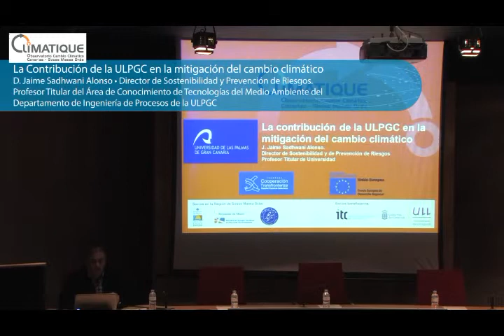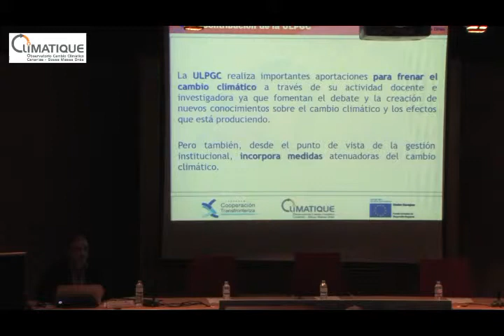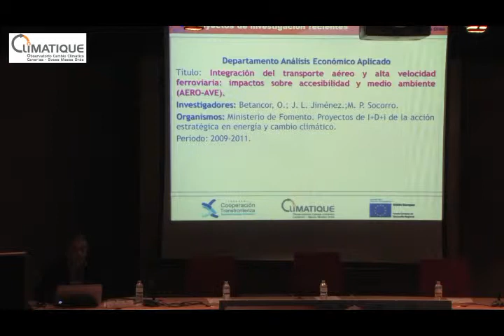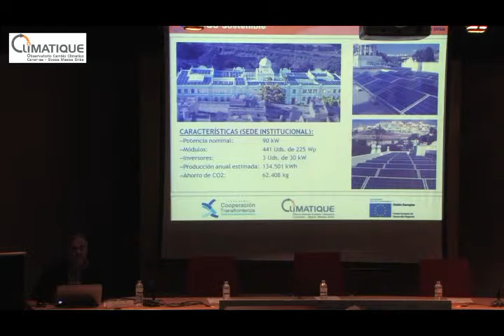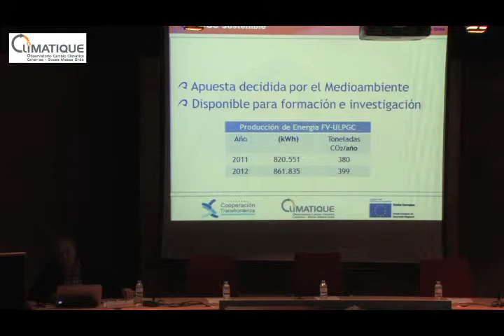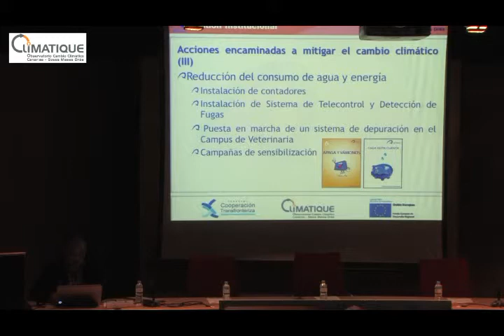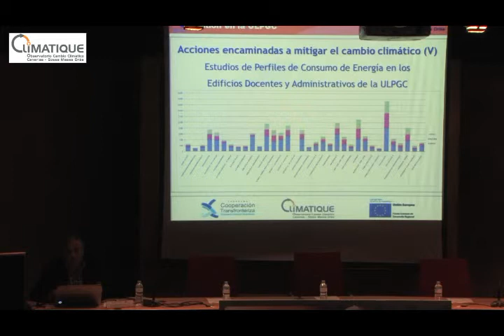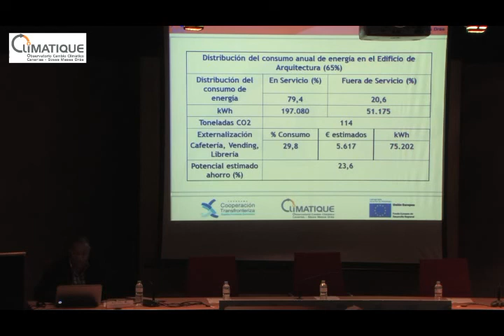La Contribución de la ULPGC en la Mitigación del Cambio Climático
D. JaimeSadhwani Alonso. Director de Sostenibilidad y de Prevención de Riesgos